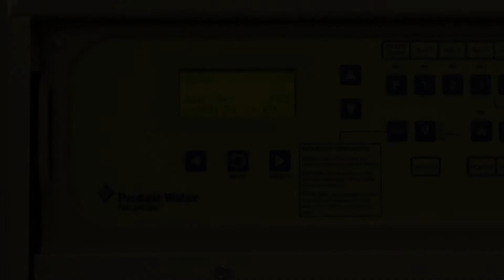EasyTouch- Heat Source